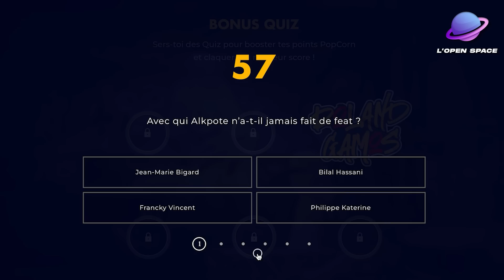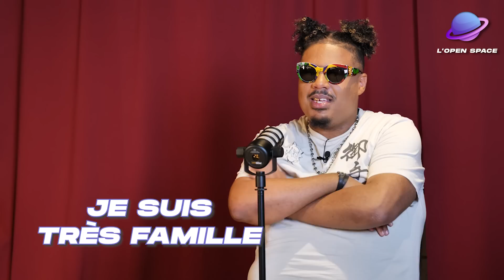L'OPENSPACE : NAZA !!!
On a l'immense plaisir d'accueillir Naza dans l'OpenSpace, encore un episode completement dingue ou on a bien rigolé avec le frerot, alors jespere que vous apprecierez le contenu!

➡️  CRÉDITS :
RÉALISATION : UPENDO
MAQUILLAGE : LAUREN MORGAN
MONTEUR : JOSS & UPENDO
DA GRAPHIQUE : OMAR BAKIR
GÉNÉRIQUE SON  : DAVE PRODUCTION
PHOTOS : FLEUR JAUNE

Merci au Nun Salon, SAY, HV.